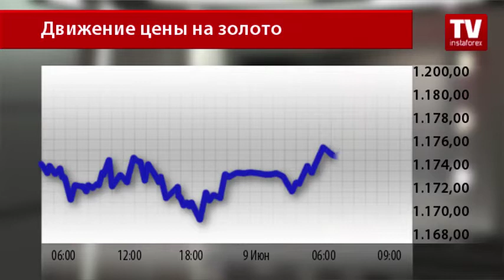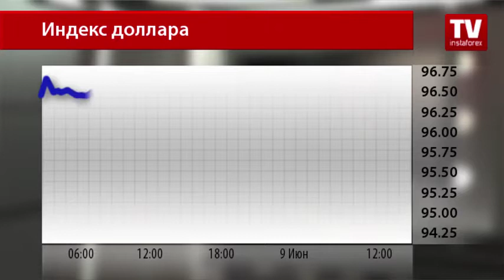Золото дорожает на ослаблении доллара